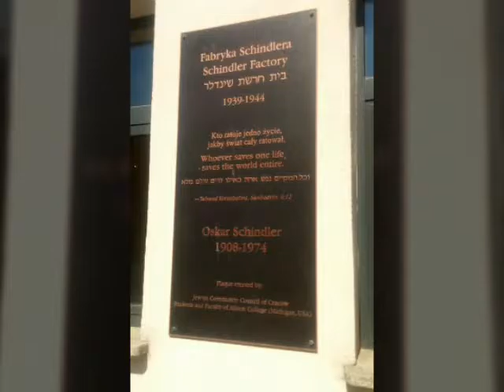Aga and Paul's wedding and Poland, 2016